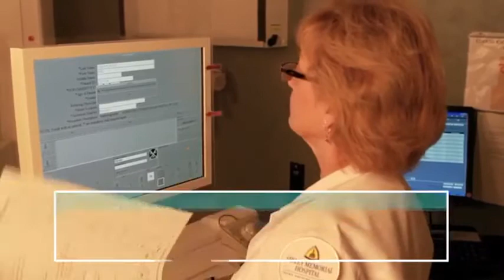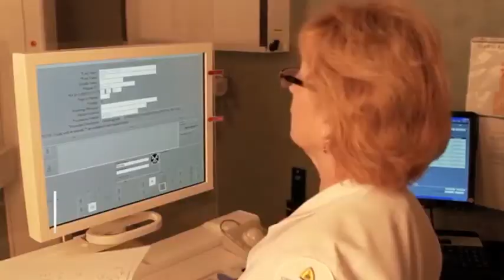Mom to Mom 10/14/18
We discuss why it's so important for women to get screened for breast cancer.